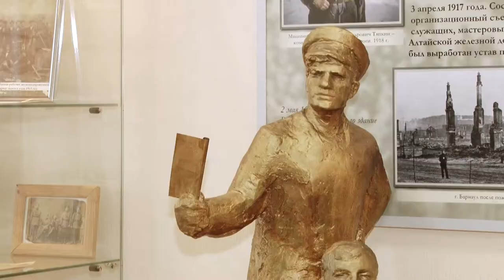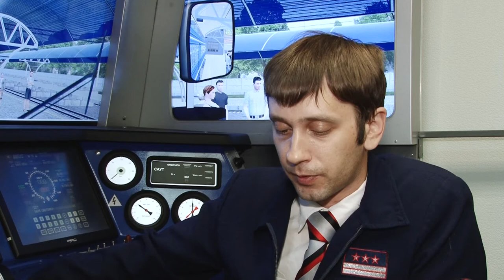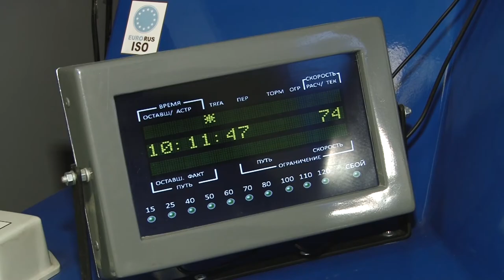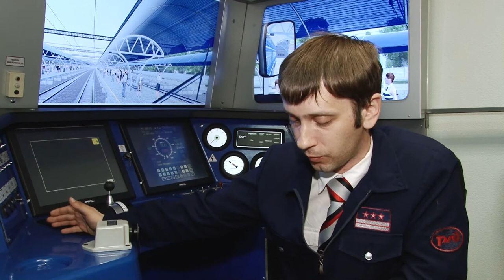Железная дорога | Интересные факты и безопасность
Юные корреспонденты телеканала «Толк» сняли передачу об опасностях на железной дороге. Начинающим журналистам рассказали, когда на Алтае построили железную дорогу, почему поезд невозможно быстро остановить и не только.